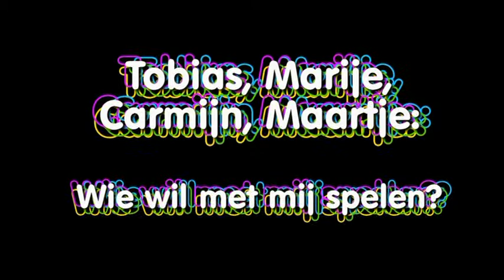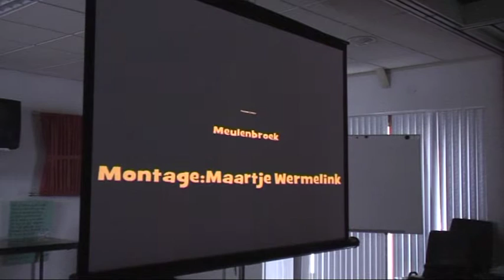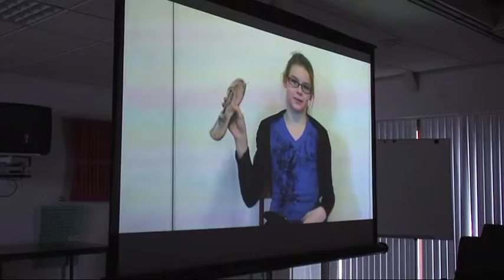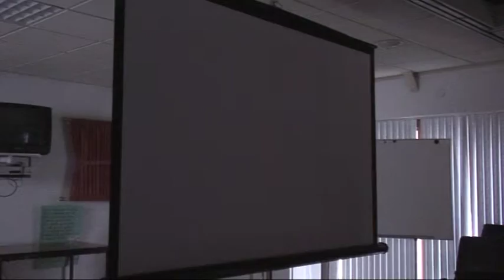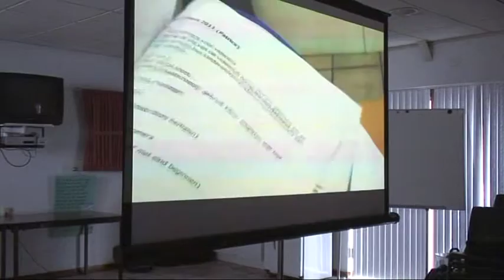RTVBorne 20110428 Videoclub Videotics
Met dank aan Stichting JW Videoproducties